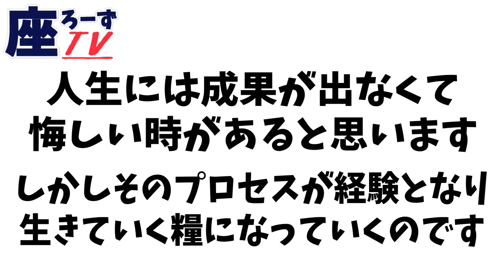【座ろーずTV】第41回 「絶対大丈夫」だけじゃない？心に響いた高津臣吾監督の2つの言葉【東京ヤクルトスワローズ】【プロ野球】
【座ろーずTV】第41回です！！

イラスト・効果音・BGMの素材はこちらよりお借りしました